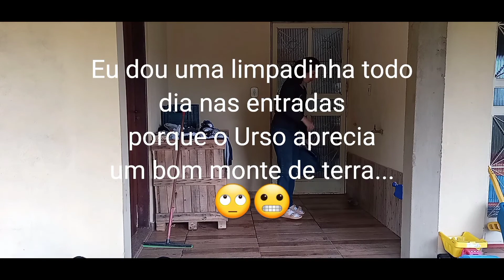Rotina do dia na Roça | *dois dias com a gente* | Começamos a arrumar a Porteira | Lanche da Tarde 🥰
No vídeo de hoje vamos mostrar o começo  da arrumação da nossa porteirinha dos fundos...estamos arrumando tudo aos poucos! 👨‍🔧
Além disso, brincamos muito, cuidamos da nossa casa e no final do dia, preparei um lanchinho gostoso! 😊😋💛